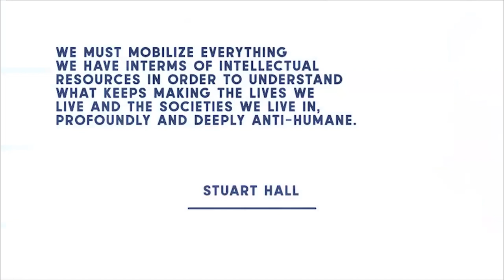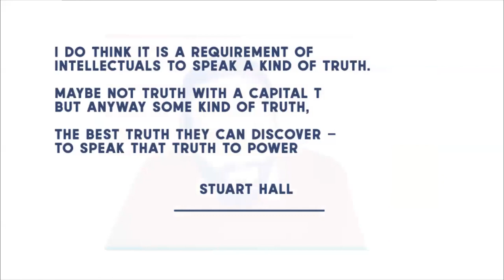Racial Inequality in Times of Crises: Activism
This session focused on the state of queer activism in the UK, coalition building in times of crises, and queer class politics.

• Omie Dale, UK Black Pride
• Jason Okundaye, The Guardian
• Saskia Papadakis, Lesbians and Gays Support the Migrants
Chair:
• Ruth Ramsden-Karelse, ICI Berlin Institute for Cultural Inquiry

Part of the 'Racial Inequality in Times of Crises' conference (31st October-3rd November), hosted by Stuart Hall Foundation and Centre on the Dynamics of Ethnicity (CoDE).